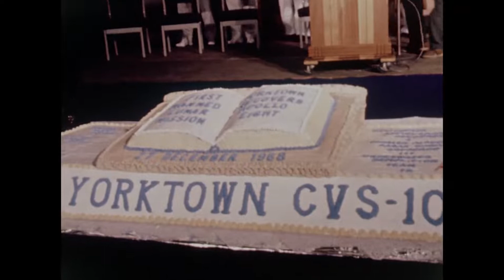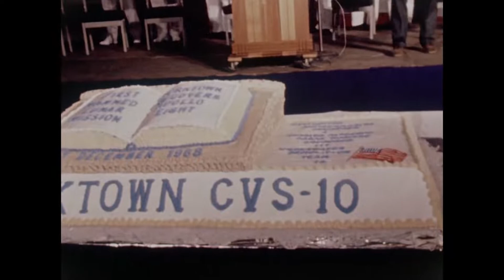Apollo 8 Recovery Reel 1